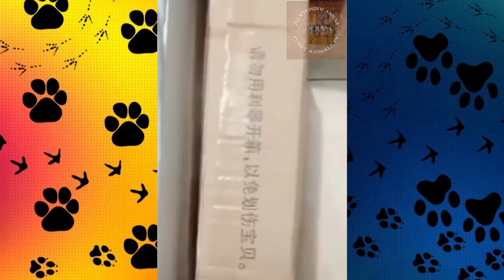🤣 Funny 🐶 Dogs and 🐱 Cats 019 - Try Not To Laugh 🤣 - Funny Animals TV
Hope you had a good time watching the 019 episode of the Funniest 🐱Cats and 🐶 Dogs series.

✔️✔️ If you liked it, leave the sub and the 👍 thumbtack up. Please see more videos on my channel

✔️✔️ Thanks for music by Roa - "Summer Days"